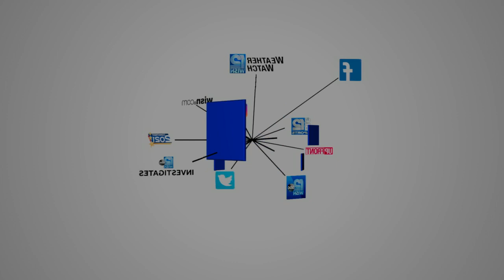Deaths in Racine County Jail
New video from the body cameras of Racine County Deputies, right before a jail inmate's death.
This is the second jail death in four days.